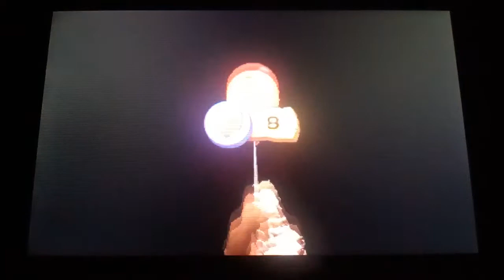Donkey Kong Countny Returns 3D Selects part 26 .Der ab und zure Skill 😇😍 ! .